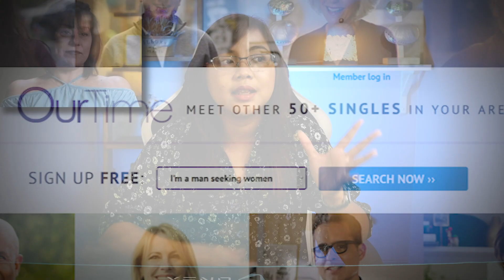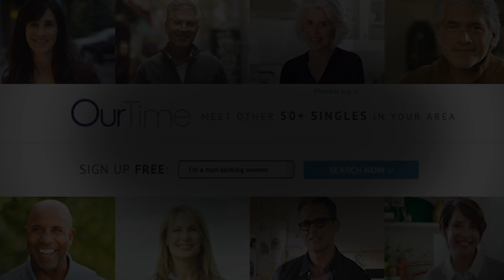Persatuan Wanita Tersakiti Berhasil Membasmi Penipu Berantai !! Asekkk 😍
Jangan Lupa ya Guys Join Membership Aku ..